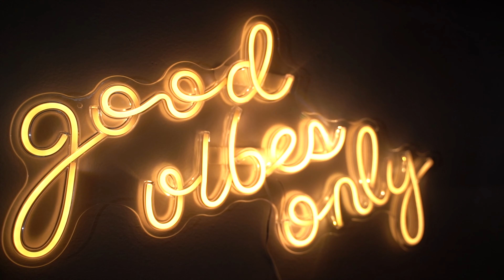Chef Benjamin #1 Rated Private Chef In Dallas, Tx. (Shot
Book Chef Benjamin for your next Event @OfficialChefBenjamin On IG.